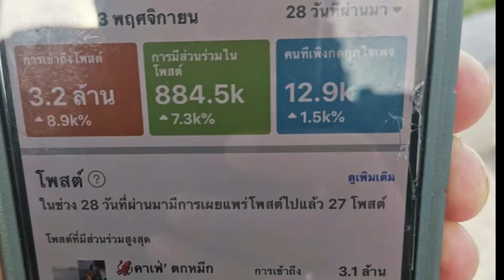ชลบุรี พลิกธุรกิจแพโดดร่ม เปิด ค่าเฟ่ตกหมึก หวัง ให้พนักงานมีรายได้และมีงานทำ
แม้สถานการณ์โควิด ในประเทศไทยจะคลี่คลายลง ซึ่งมีหนึ่งในธุรกิจที่ได้รับผลกระทบโดยตรงคือกลุ่มผู้ประกอบ การเรือนำเที่ยวและการสันทนาการทางน้ำ เนื่องจากส่วนใหญ่จะรับนักท่องเที่ยวชาวจีนที่เดินทางกันมาเป็นกรุ๊ปหรือหมู่คณะ ทำให้ขณะนี้ต้องหยุดให้บริการ
นายณัฐพงค์ มานะสม ประธานกรรมการบริษัท NPE ผู้ประกอบการเรือท่องเที่ยวพัทยารายใหญ่ จึงได้มีการพลิกวิกฤติโดยการปรับเปลี่ยนอุปกรณ์ที่มีอยู่แล้ว ในการประกอบธุรกิจนำเที่ยวที่ผ่านมา ระหว่างรอค่อยนักท่องเที่ยวต่างชาติมา ด้วยการนำแพโดดร่มมาเปิดเป็น คาเฟ่ ตกหมึก N.P.E. พัทยา รองรับตลาดนักท่องเที่ยวคนไทย ซึ่งเป็นคาเฟ่ตกหมึก บนแพใหญ่ กลางอ่าวพัทยา พร้อมอุปกรณ์ตกหมึก และเหยื่อ ซึ่งลูกค้าที่ตกได้ ทางแพมีบริการทำซาซิมิ น้ำจิ้มซีฟู๊ด วาซาบิ เสริฟ ตลอดทั้งทริป
สำหรับคาเฟ่ ตกหมึก N.P.E. พัทยา ได้รับการตอบรับที่ดีจากกลุ่มตลาดนักท่องเที่ยวชาวไทยเป็นอย่างมากทั้งนักท่องเที่ยวในพื้นที่และนักท่องเที่ยวจากพื้นที่อื่น ๆ ทำให้เพจ คาเฟ่ ตกหมึก N.P.E. พัทยา ได้รับความนิยมมีผู้ติดตามในเพจถึง 3ล้านคน ซึ่งการหันมาปรับเปลี่ยนธุรกิจในครั้งนี้ก็ เพื่อประครองให้พนักงานได้มีอาชีพและมีรายได้เลี้ยงตัวเองและครอบครัว ระหว่างรอธุรกิจหลักกลับมาให้บริการได้อีกครั้ง ถึงแม่รายได้จะลดหายไปถึง 80 % แต่ก็ยังดีกว่าพนักงานตกงานไม่มีรายได้เลย
ภาพ/ข่าว อนันต์ สุขวัฒนะ  ผู้สื่อข่าวภูมิภาคประจำเมืองพัทยา จ.ชลบุรี